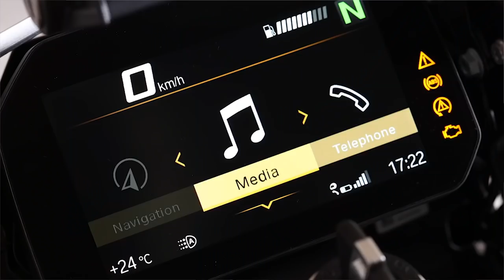BMW R 1250 GS first look | Knox | Intermot 2018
Check out our First Review vid of BMW’s new R1250 GS. The UK’s biggest selling bike has been upgraded for 2019 and now features a new increased capacity engine with power up to 134bhp and torque up to 92lb/ft.  The new Shift Cam Boxer motor means a smoother power delivery, greater efficiency and a seamless transition between the two cam profiles for extra performance when you ask for more!
BMW have introduced the TFT display which was first featured on the F850GS last year, new colour schemes and decals, but the F1250GS remains otherwise unchanged to look at. Technically the new BMW F1250 features a new brain which now enables the GS to incorporate Hill Start control! The most popular F1250GS is likely to be the TE model which includes a massive suite of electronic aids and creature comforts, including Heated Grips, Cruise control and a quick shifter among others.
Here at Knox we’re pretty confident that this new BMW will continue to dominate the UK sales charts with the F1250GS as these improvements only add to already very competent machine. We can’t wait to ride it!!